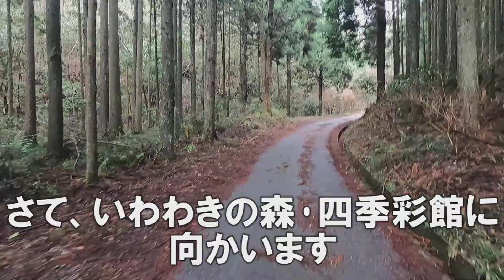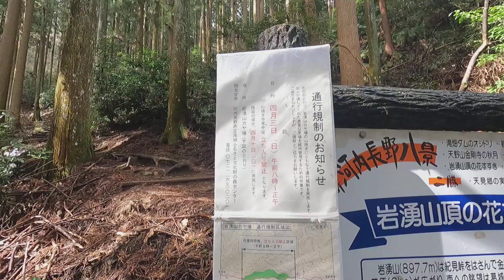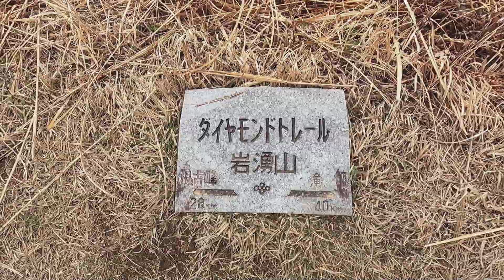白い妖精セリバオウレン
早春に可憐な花を咲かせるセリバオウレン
滝畑ダムの近くで探しました。
その後に岩湧山も登りました

近畿(生駒山、金剛山、熊野古道など）
を中心におっさん一人で登山をしています。
初心者にも歩きやすい登山が多いです。
たまに散歩動画も作ります。

まだまだ撮影や編集は素人っぽいですが、
勉強していきますので根気よく見てください。

登山モットーは
1、道のある所を歩く
2、無理はしない
です。